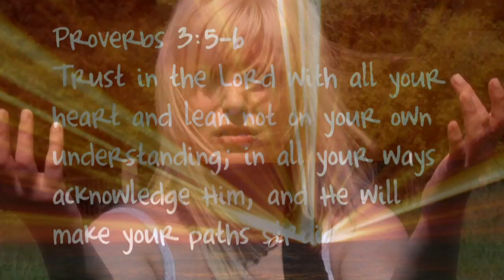"Makers Mark"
When it all goes dark. Look to your Makers Mark
Dianna,xoxo.